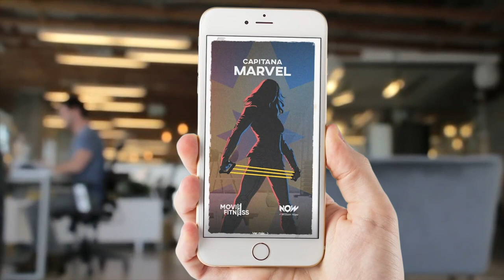WILLIAM HOPE Movie Fitness